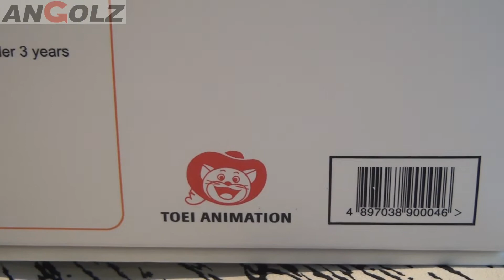(Español) ONE PIECE: Q POWER 04 Strong World SANJI BY LEGEND STUDIO